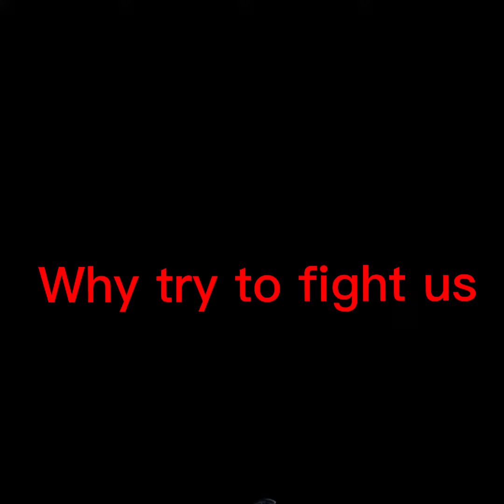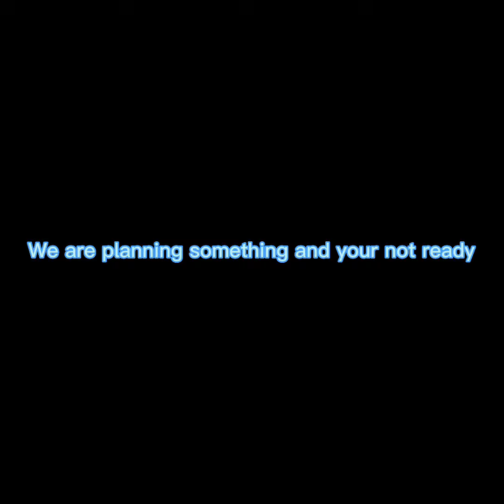Molly 2 Trailer (OFFICIAL GAME TRAILER)